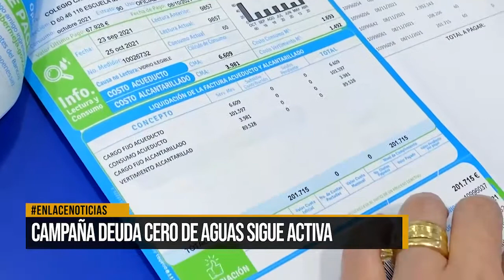Campaña deuda cero de aguas activa